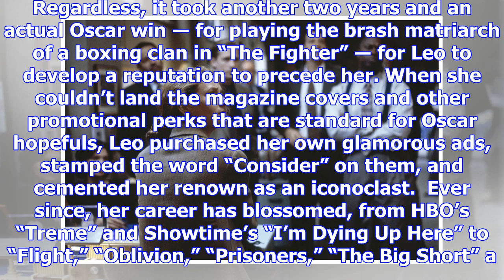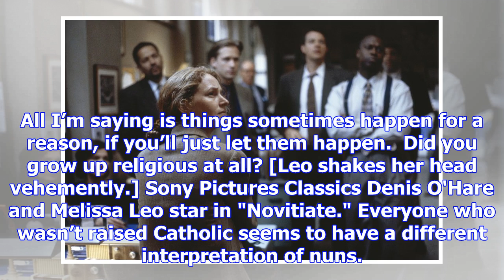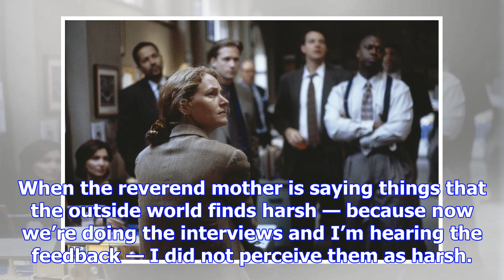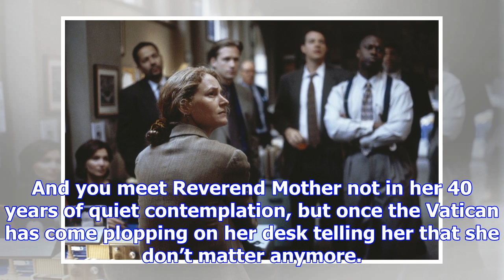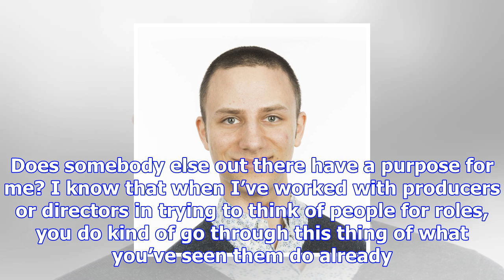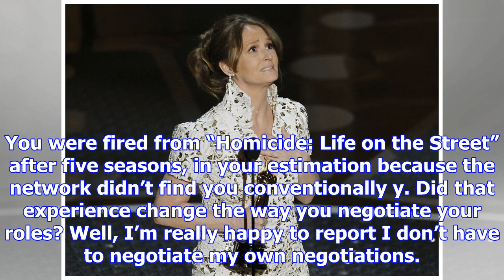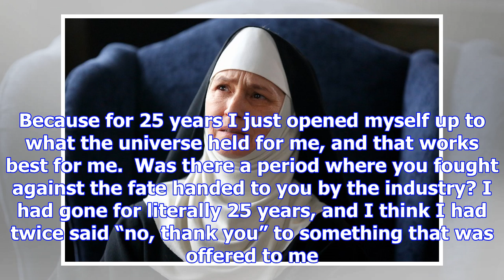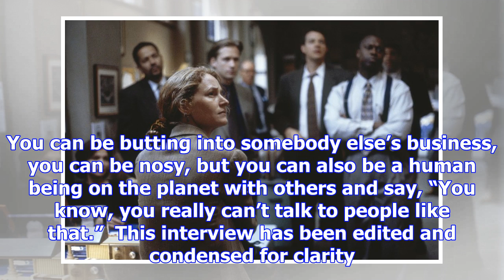Melissa leo, forever a fighter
Sony Pictures Classics Melissa Leo became a  star at 48, well past the age of most actresses’ first ...